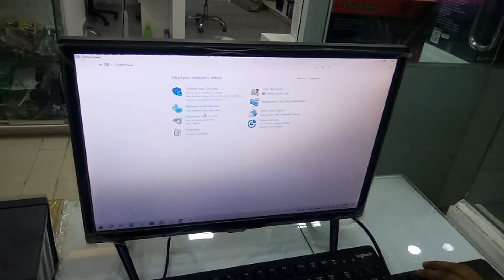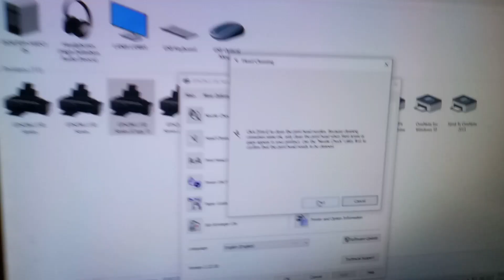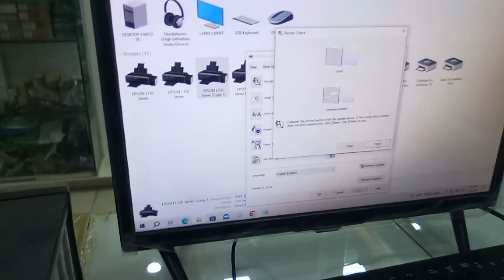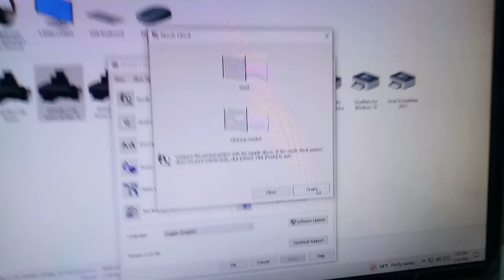How to Epson L130 printer Nozzle check &Heard Cleaning easy process